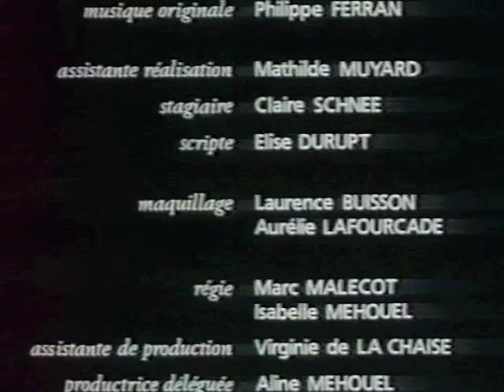Le Baiser de Pascale Ferran 1990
Repiquage VHS d'époque, désolé pour la poor quality de l'image.
Par la réalisatrice Pascale Ferran (Petits arrangements avec les morts, L'Âge des possibles, Lady Chatterley)
Diffusé lors d'une Nuit Gay de Canal Plus je crois vers 1994.